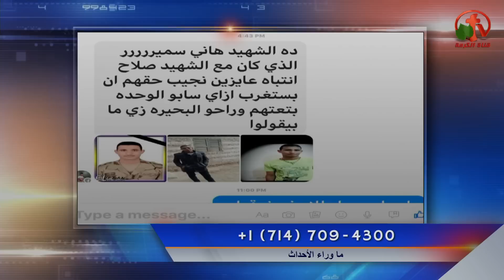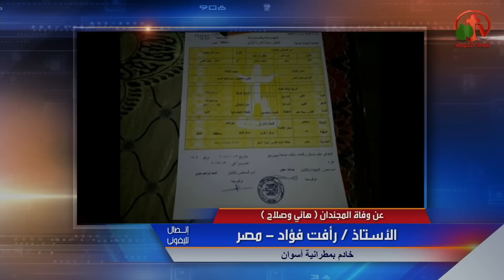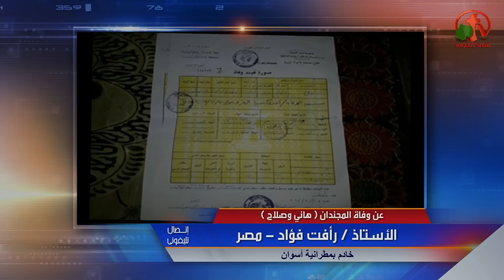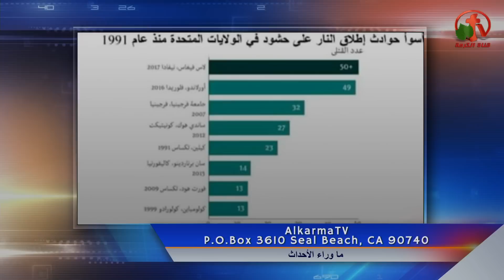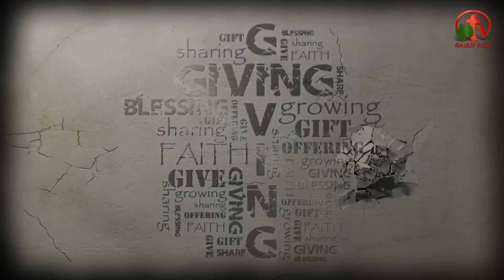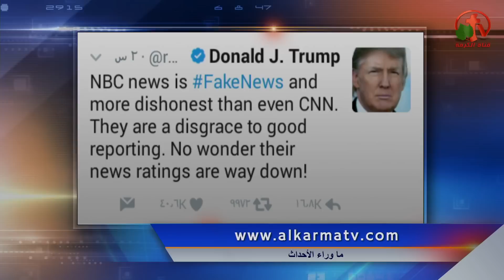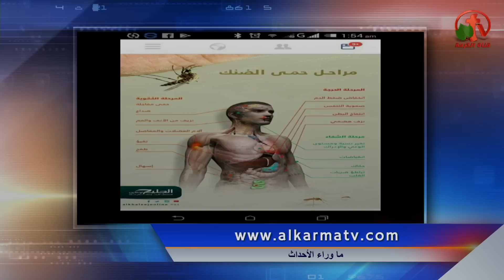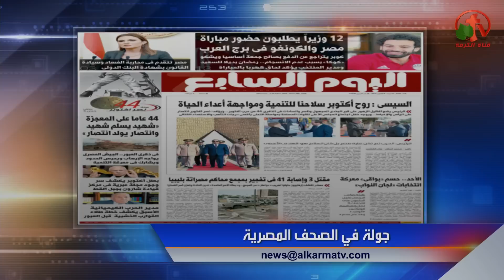حلقة ماوراء الأحداث 4 أكتوبر 2017 - Alkarma tv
أعداد: أ. رانيا مجدي وأخرون
المجندين صلاح أنتباه وهاني سمير توفيا غرقا ولا شبهة جنائية!
البابا تواضروس في مواجهة البدع والهرطقات - البابا فرانسيس يبارك مسار العائلة المقدسة في مصر!
حصرياً: معلومات هامة وخطيرة عن منفذ هجوم لاس فيجاس!
أخبار أمريكا والأحداث الأرهابية التي تبنتها داعش!
الملك السعودي لأول مرة في روسيا - كتالونيا - كردستان - المصالحة الفلسطينية والمزيد من الأخبار!
 Behind the Scenes Oct 4, 2017